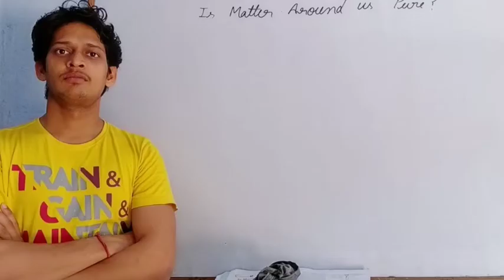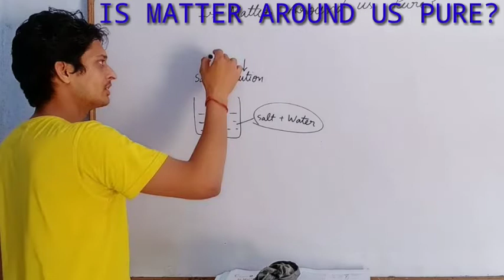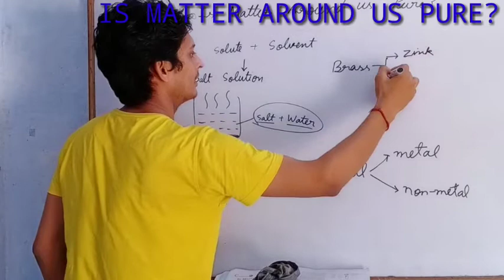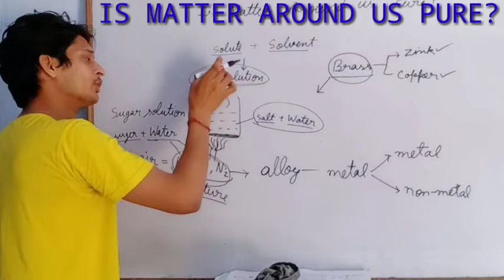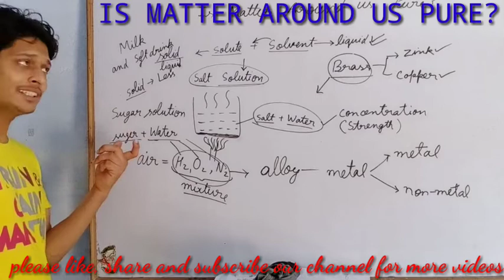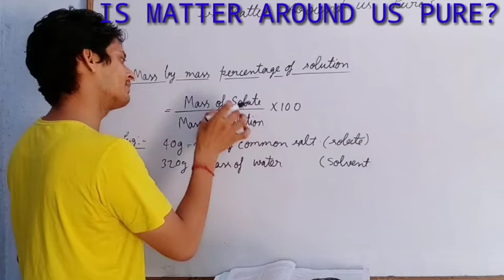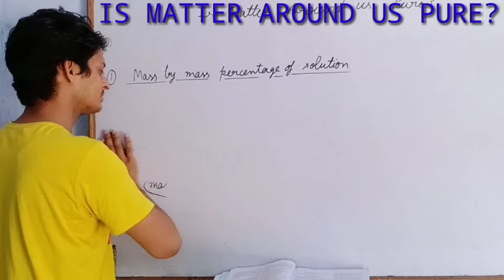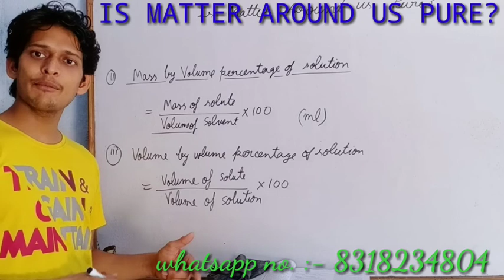ONLINE# CLASS 9th# IS MATTER# AROUND# US PURE# (part-1)